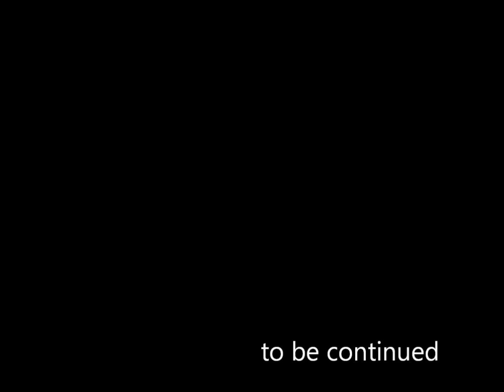마인크래프트 애니메이션 [바이러스::1화 - 종말의시작] - Minecraft Animation [Virus::1 - the beginning of the end]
▶ 블로그도 한번씩 봐주세요!